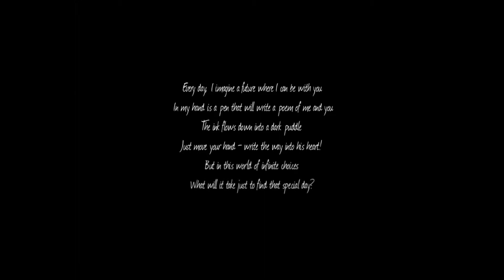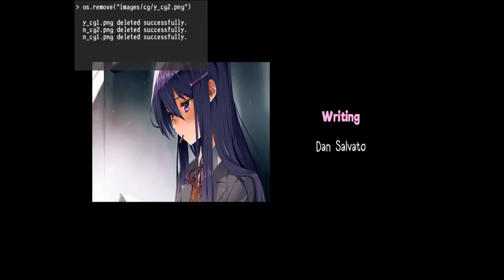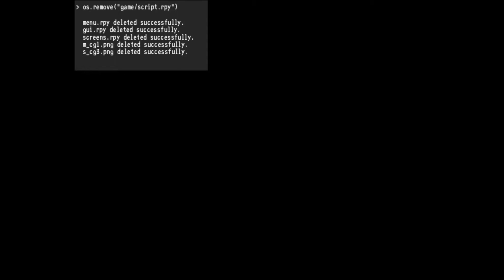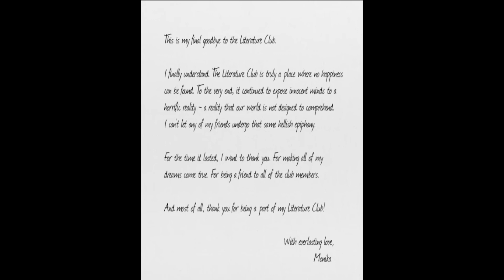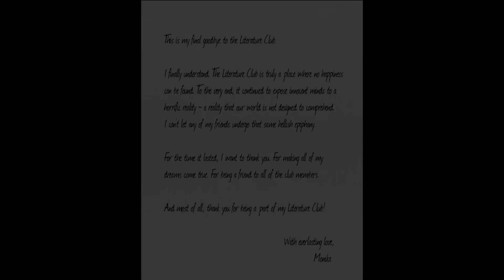StarDev94 Presents: Doki Doki Literature Club - Finale - Farewell, Literature Club!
Now that Monika has been deleted, it's time to pay the literature club one final visit to see how our friends are doing! It has been quite a journey, hasn't it?